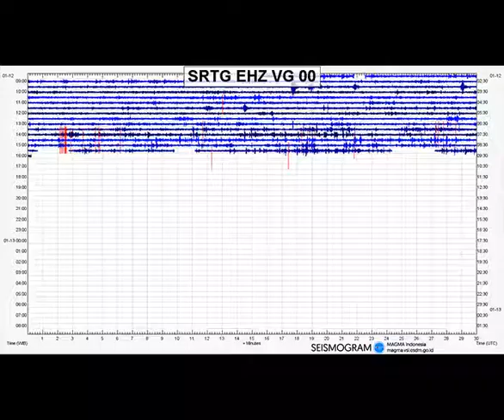Krakatau 2019-01-13 Time Lapse